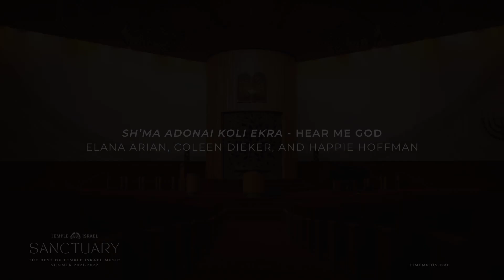SH'MA ADONAI KOLI EKRA - HEAR ME GOD - ELANA ARIAN, COLEEN DIEKER, AND HAPPIE HOFFMAN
Music is the pulse of Shabbat services; it brings our intentions into focus during the High Holy Days; it helps us celebrate our Simchas throughout the year. Over this last year, Temple hosted talented musicians like Elana Arian, Craig Taubman, and Noa Aronson. Their performances were so transformative that we curated a “best of” anthology called “Sanctuary”. This inspired collection can be enjoyed wherever you are – on a walk, in the car, meditating on a beach, or in the background as you host Shabbat dinner. We hope it can be a spiritual anchor for your every day.--

Temple Israel-Memphis is a sanctuary for prayer and inspiration, a vibrant center for Jewish learning, and a congregational home for living Torah. We are a source of strength and a force for good for Reform Jews, the greater community, and the world. Learn more about Temple Israel at timemphis.org.

We have a podcast! Torah to the People: A Podcast By Temple Israel–Memphis is available wherever you get your podcasts or at the link here – timemphis.podbean.com.